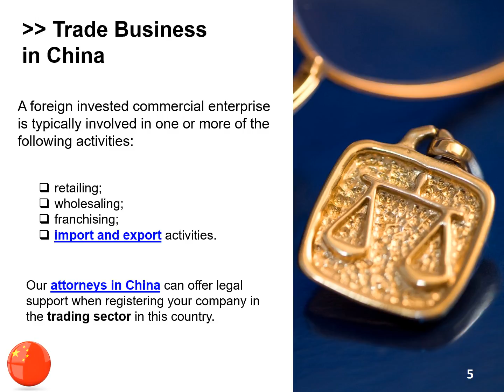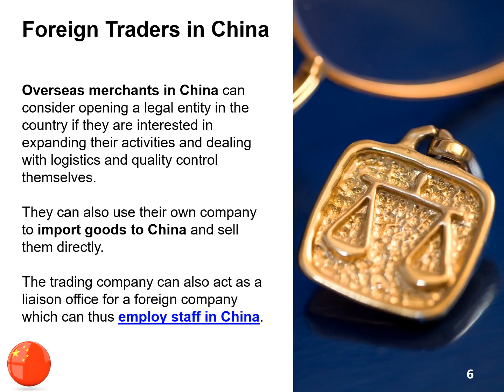Trading in China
As a big country with a developed trading sector, China has strict rules and regulations regarding the import and export of goods. For a better understanding of the legislation in this matter, we invite you to contact our team of lawyers in China